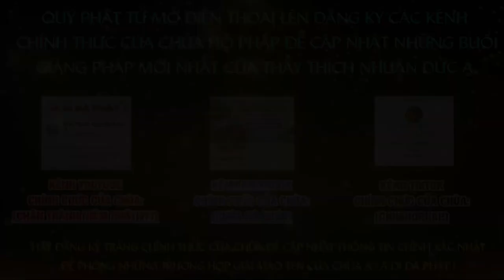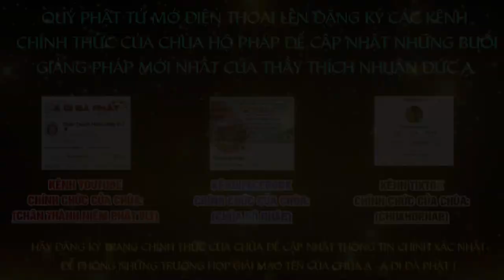Tập 69 Một câu A Di ĐÀ PHẬT Niệm Đến Cùng Giảng Lần Thứ 6 Năm 2024 2025 Thầy Thích Nhuận Đức